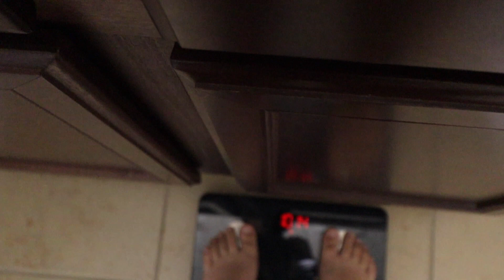Peggy Kyle | 2023 Southern Regionals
📷 Cameras 📷
(Main Camera)
Canon EOS M50
Canon EF-M 11-22
Rode Video Micro